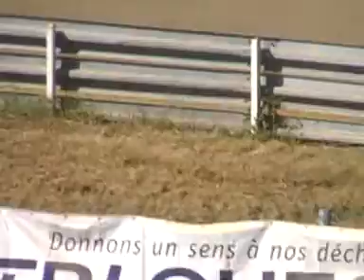Jean Claude Sirugue C2T3F St-Vincent des Landes 2011